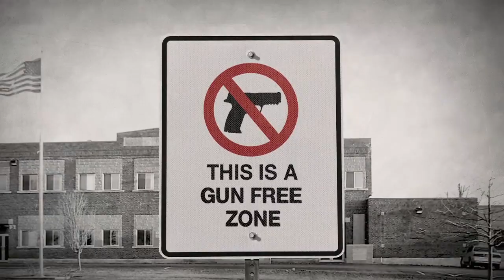NRA Stand and Fight | Protection For Obama's Kids, Gun-Free Zones For Ours?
President Obama's skepticism over NRA's proposal to put armed security in schools ― when he and his friends already send their children to schools with armed guards ― is just the latest example of elitist hypocrisy.  The NRA plans to Stand and Fight ― will you stand with us?